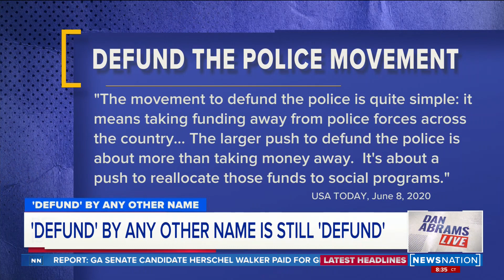Rep. Cori Bush still wants to defund police as others seem to abandon idea | Dan Abrams Live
As many lawmakers seemingly move on from the defund the police movement, Congresswoman Cori Bush is holding steadfast to her support of it. Former Fort Worth Police Chief and current law enforcement consultant Jeff Halstead speaks about the political pushback.